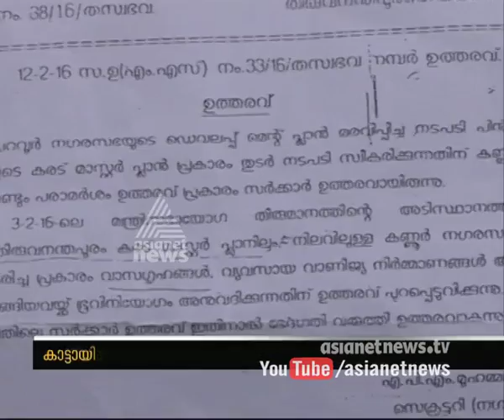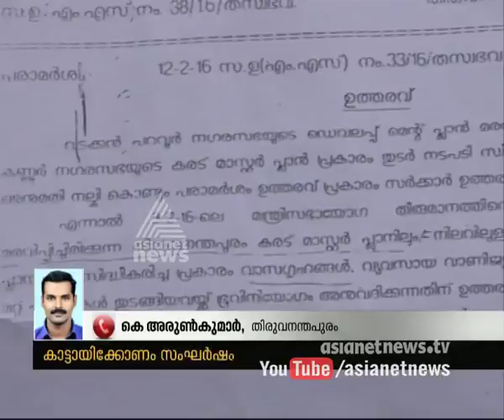8 CPM activists arrested : BJP- CPM conflict in Kattayikkonam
8 CPM activists arrested : BJP- CPM conflict in Kattayikkonam
കാട്ടായിക്കോണം സംഘര്‍ഷം 8 സിപിഎം പ്രവര്‍ത്തകരെ പോലീസ് അറസ്റ്റ് ചെയ്തു